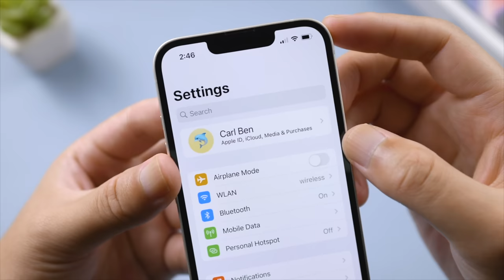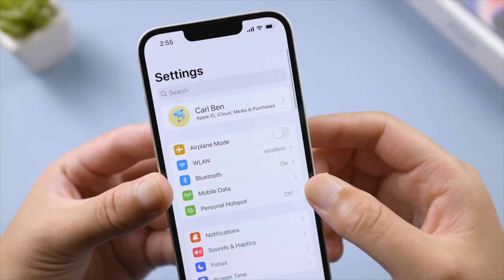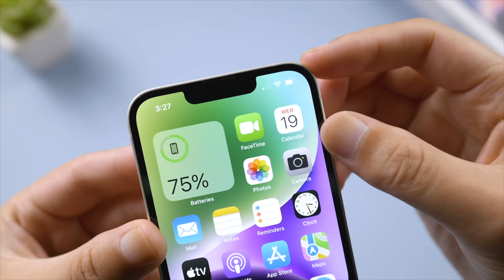🔸IPHONE TRUCO｜cómo desactivar emergencia SOS solo en iPhone iOS 18🔸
Después de actualizar la última versión de iOS, transfiere datos de un iPhone antiguo, o simplemente inserte su tarjeta SIM, probablemente vi que el icono de sos en su barra de estado del teléfono al lado de Wi-Fi o permanece sos solo en centro de control, es bastante fácil arreglarlo

0:00 Introducción
0:33 Método 1: desactivar y activar modo de vuelo
0:45 Método 2: reiniciar iPhone con fuerza
1:07 Método 3: apagar iPhone y activar iPhone
1:15 Método 4: comprobar SIM card
1:22 Método 5: eliminar caché de iPhone
1:32 Método 6: configurar rede de móvil otra vez
1:50 Método 7: reparar iOS con ReiBoot